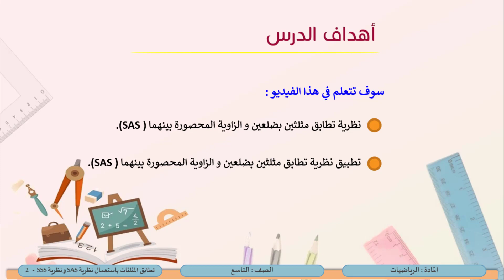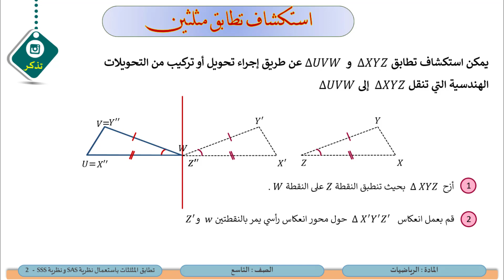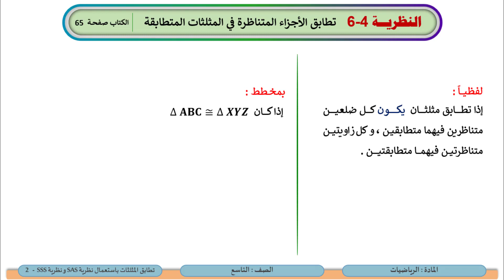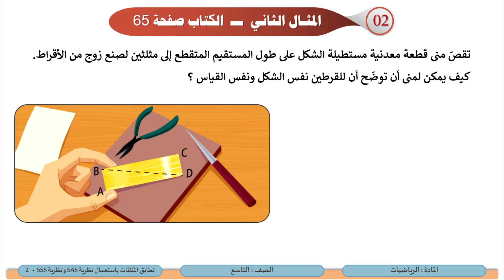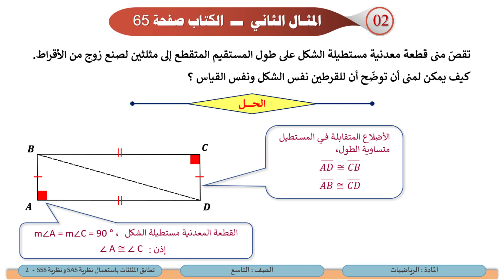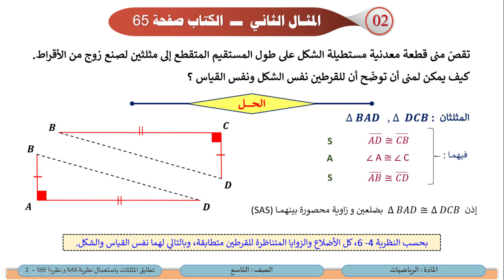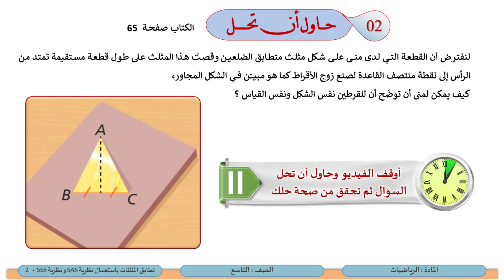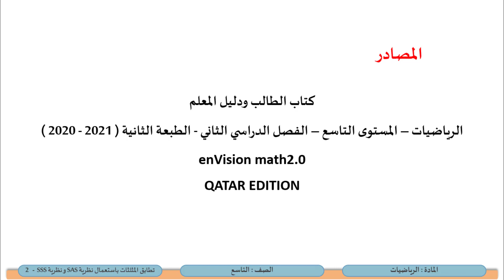الصف التاسع الرياضيات تطابق المثلثات باستعمال نظرية SAS و نظرية SSS 2